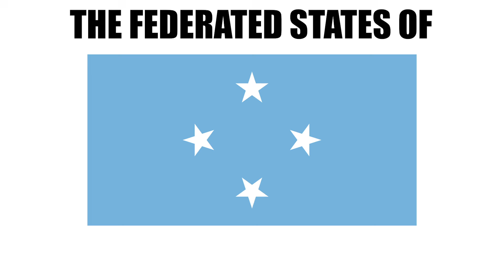Federated States of Micronesia: Greetings